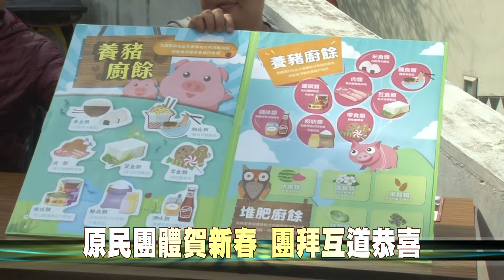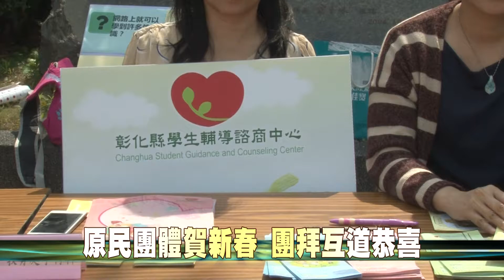108-02-17 原住民團圓賀喜迎新春 暨政令宣導活動(台語版)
彰化縣政府17日上午在原住民生活館辦理原住民團圓賀喜迎新春暨政令宣導活動，縣長王惠美祝賀各族人新年恭喜、諸事如意、新年旺旺來！現場摸彩活動及各項政令宣導，提供現場鄉親更能了解縣政業務，非常熱鬧。
王縣長與來賓互敬傳統小米酒，拜年互道平安，祝福家家戶戶都能豐衣足食。原住民族天生所具備的精湛歌舞細胞，感染了現場每一個角落，活動熱鬧且歡樂。